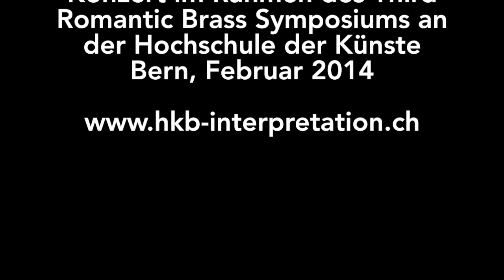Jean-Baptiste Arban: Cavallerie légère. Polka rapide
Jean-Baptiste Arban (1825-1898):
Cavallerie légère. Polka rapide

Jean-François Madeuf, Saxhorn sopranino
Edoardo Torbianelli, Klavier (Bechstein 1874)

Anlässlich des Third Romantic Brass Symposium in Bern.
Organisiert durch den Forschungsschwerpunkt Interpretation der Hochschule der Künste Bern, in Zusammenarbeit mit der Historic Brass Society
Bern, HKB, Grosser Konzertsaal, 5. Februar 2014

Die Instrumente von Adolphe Sax (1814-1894) und die Entwicklungen im Instrumentenbau in der zweiten Hälfte des 19. Jahrhunderts standen im Zentrum des wissenschaftlichen Symposiums vom 4.-5. Februar 2014 in Bern - ganz praktisch auch in einem Konzert mit Solo- und Kammermusikliteratur des 19. Jahrhunderts.